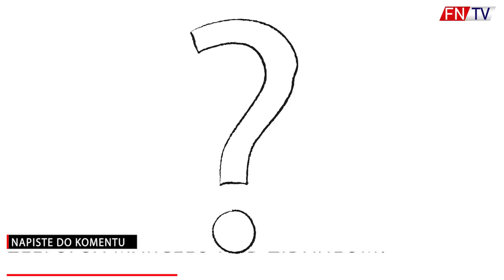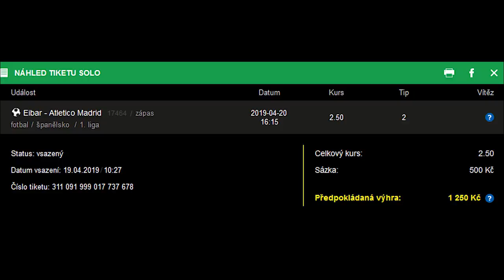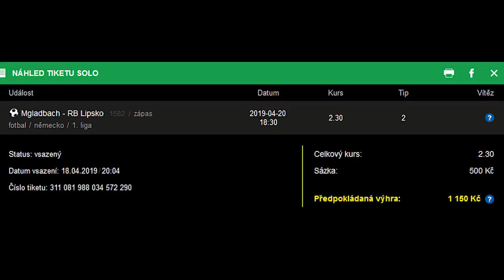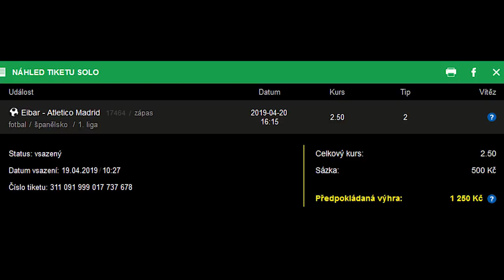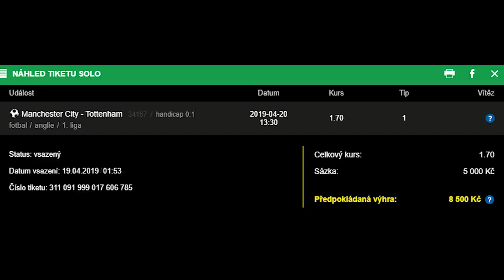NAJVÄČŠIE SKLAMANIA SEZÓNY